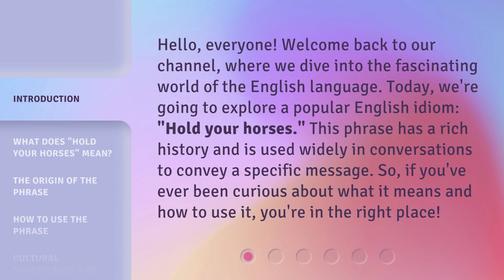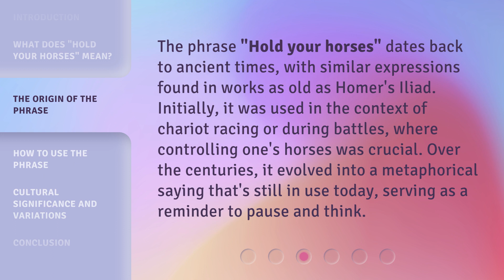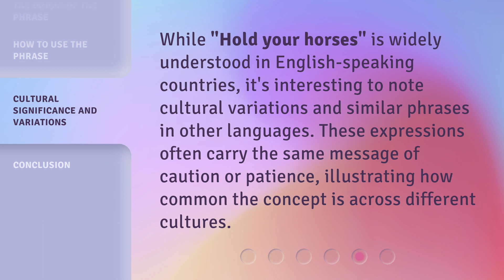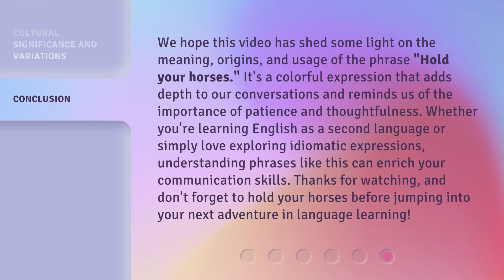Hold Your Horses: A Guide to Understanding This Classic English Phrase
Hold Your Horses: Decoding This Classic Phrase • Learn the origins and meanings of the popular English phrase 'Hold Your Horses' in this informative guide.

00:00 • Introduction - Hold Your Horses: A Guide to Understanding This Classic English Phrase
00:37 • What Does "Hold Your Horses" Mean?
01:03 • The Origin of the Phrase
01:31 • How to Use the Phrase
02:10 • Cultural Significance and Variations